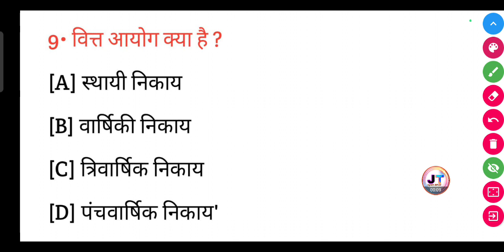वित्त आयोग क्या है ? | vitt aayog kya hai